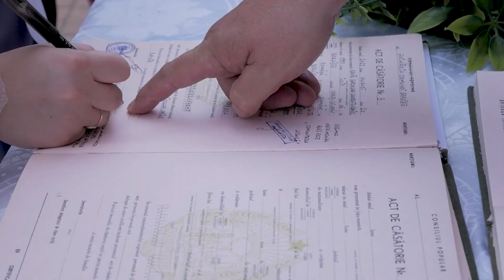Nuntă Lorena & Ghiță -Prezentare Nunta 20 August 2023- Imperium Studio Foto Video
Foto Video Imperium Studio -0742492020
Filmare cu 2 camere